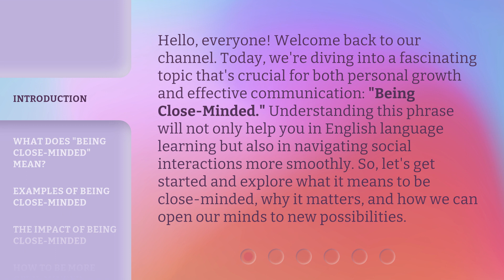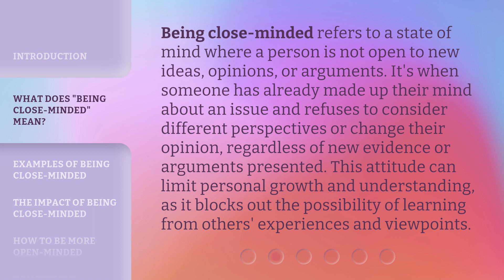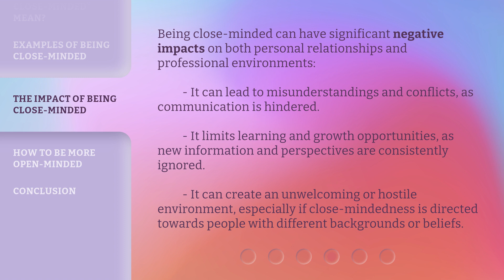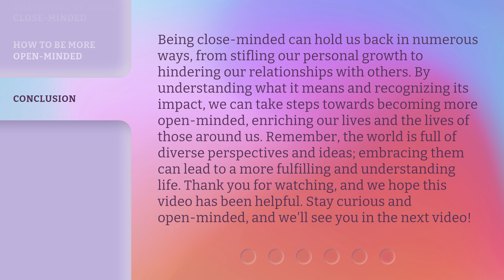Understanding "Being Close-Minded"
Unlocking Closed Doors: Understanding 'Being Close-Minded' • Discover the reasons behind close-mindedness and how to break free from its limitations. Open your mind to new possibilities and perspectives with this insightful video.

00:00 • Introduction - Understanding "Being Close-Minded"
00:39 • What Does "Being Close-Minded" Mean?
01:10 • Examples of Being Close-Minded
01:39 • The Impact of Being Close-Minded
02:12 • How to Be More Open-Minded